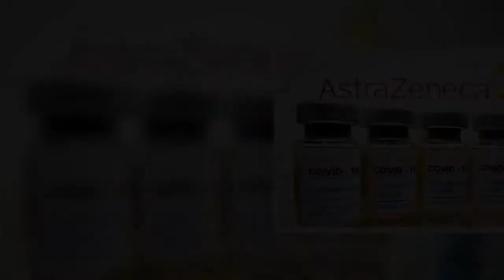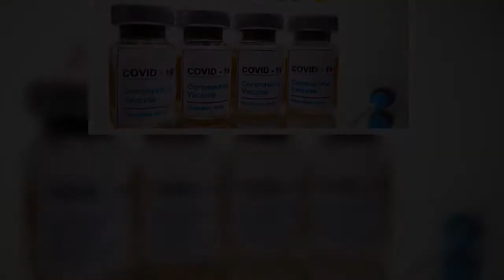Η κυβέρνηση του Βερολίνου σταματά την χορήγησή του εμβολίου της AstraZeneca σεγυναίκες κάτω των 60 ε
Η κυβέρνηση του Βερολίνου σταματά την χορήγησή του εμβολίου της AstraZeneca σεγυναίκες κάτω των 60 ετών, μετά τα 31 περιστατικά θρόμβωσης.